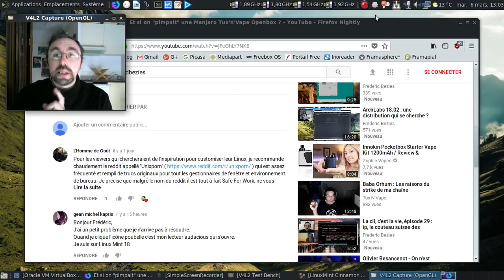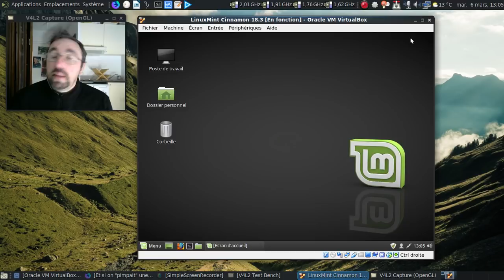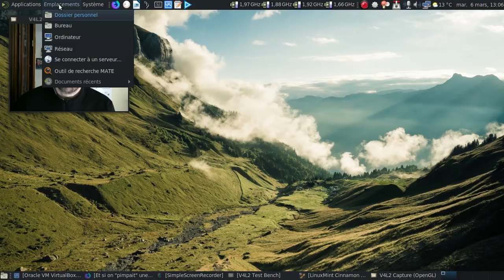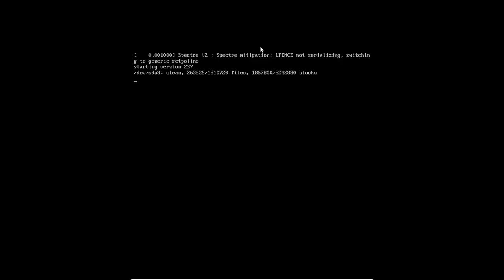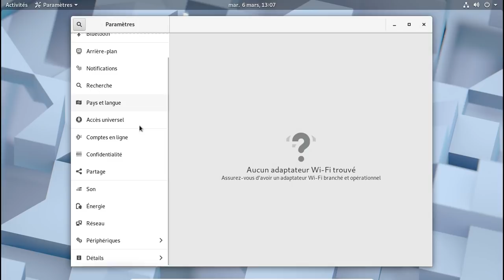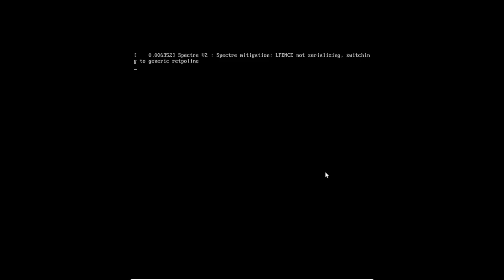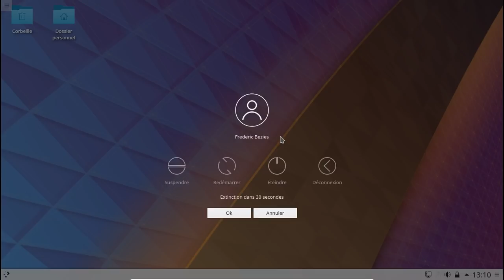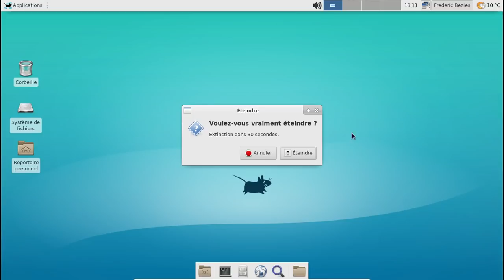Comment forcer la main à des programmes en GUI qui s'imposent ?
Une petite vidéo pour vous montrer comment dire à des programmes un peu trop imposants que c'est vous qui donnez les ordres. Des programmes comme Easytag ou Audacious par exemple...

La vidéo explique comment faire pour récupérer la main sous Cinnamon, Mate, Gnome, Plasma et Xfce.